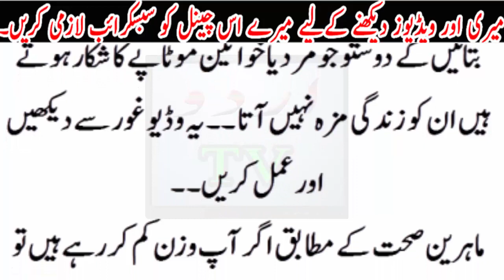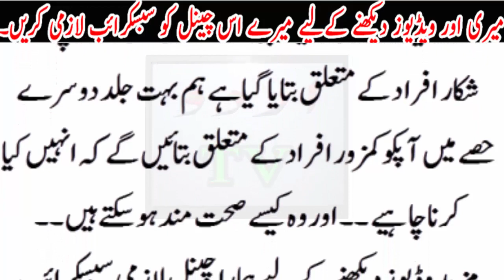kia ap moty hain..?kya ap kamzor hain..? video lazmi dekhen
kia ap moty hain..?kya ap kamzor hain..? video lazmi dekhen..Urdu TV News seeks to enlighten its viewers with quality analysis from renowned journalists and anchors across Pakistan and the globe. Stemming away from the traditional news channel, Urdu TV News is a unique channel offering invigorating scrutiny, mentally stimulating analysis along with an acute focus on news reports.